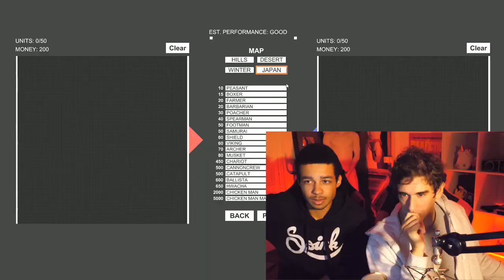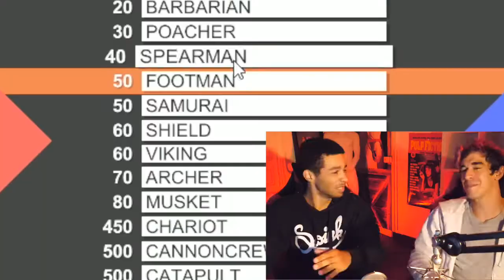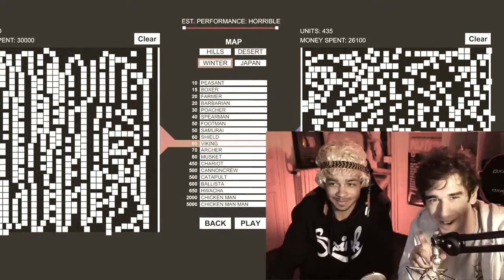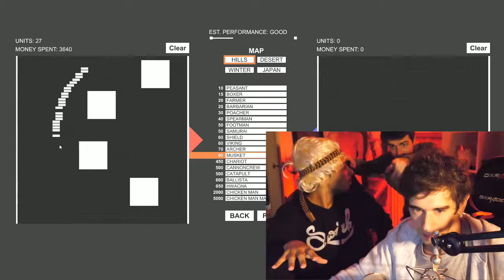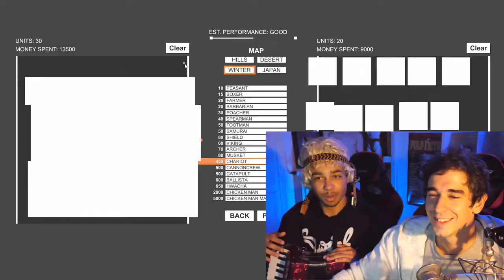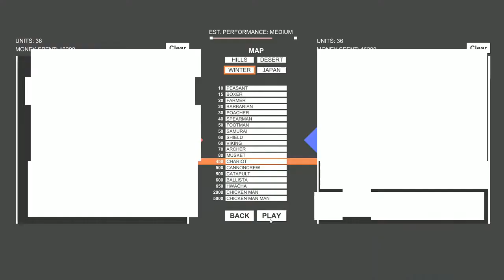VodK - JAI LAISSÉ MON STUDIO OUVERT (Reupload)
La video n'est plus sur la chaine a VodK, elle a ete suprimer donc voici le reupload.